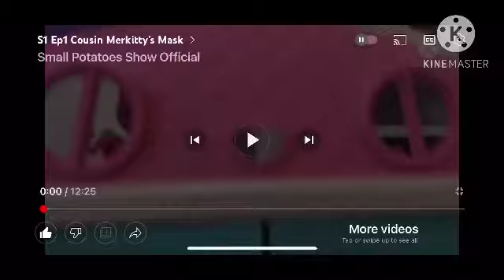S4 Ep25 New Year’s Party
On New Year’s Eve, Rainbow Puppy and friends are having a party with friends.